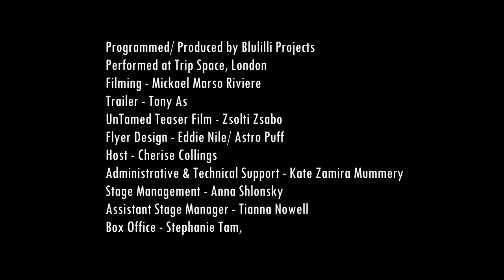UnTamed Trailer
UnTamed - Sat 15th Aug 2015 at Trip Space

Trailer by Tony As

UnTamed is a platform for new choreography celebrating the voice of women in dance curated and produced by Anthea Lewis. Sharing their stories through words, music and movement this eclectic evening highlights the power of expression, innovation and creativity. Choreography and/or performances from: Sarah Bleasdale, Navala Chaudhari, Kirstine Ilum, Sara Dos Santos, Angela Marie Hurst, Anthea Lewis, Yukiko Masui & Sarita Piotrowski.